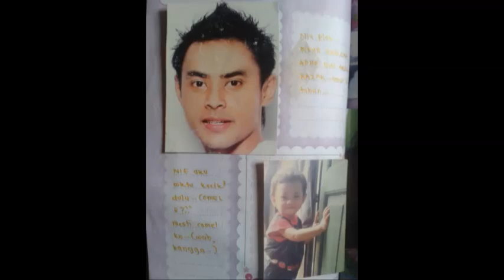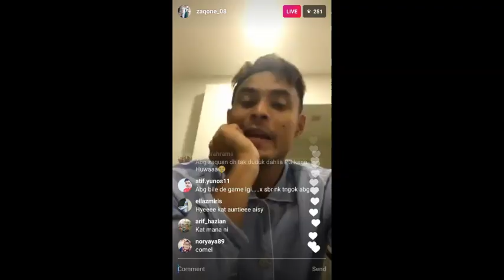SambungSelebriti Edisi Zaquan Adha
Video ni suka suka je aku buat. jangan kecam kalau tak suka.
Aku upload sini pun sebab aku risau dekat blog aku nanti tak leh nak buka.

 Terima Kasih sebab tak kecam.

Orang tak tengok pun tak apa weh :'D